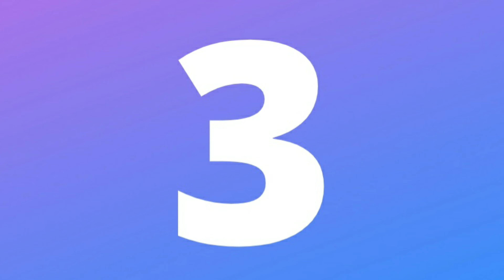Samsung Galaxy M32 Top 5 Reason To Buy || Best Phone Under 15k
Samsung Galaxy M32 Top 5 Reason To Buy

Hello Friends, aaj Iss Video Me aapko Samsung Galaxy M32 Iss Phone ko buy Karne ke 5 Reason Batanewala hu.So video Ko Like Kare Share Kare or Channel Ko Subscribe karna na bhoole.

Check Out other Intresting Videos